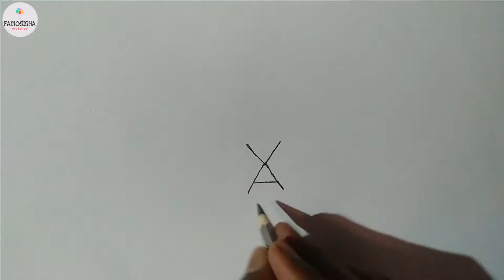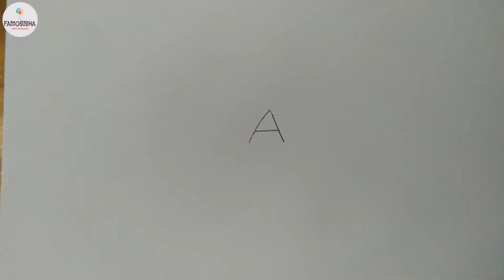Drawing From letter A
Artist
Sr Joy